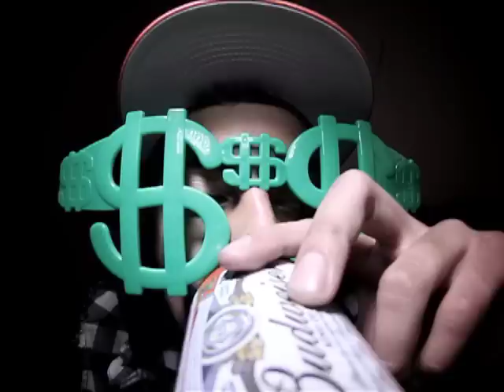WILD POWER - MONEY MIKE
ORDER DVD NOW!!! ONLY $10

The most entertaining independent skate video of the century. WILD POWER features the best skateboarders in Southern California and the gnarliest tricks you will ever see. Get hyped to skate and watch this video!! With 12 full parts and 2 montages, featuring your favorite Pro's, Am's, & up and coming skaters. This is the must see skate video of the year!! (Rated R)

FEATURING
Alex Gourdouros
Richie Amador
Mike "Money" Fiti
Nick McLouth
Zach Wagner
Sean McNulty
Jeff Mikut
Sierra Fellers
Daniel Cutcliffe
Tony Montgomery
Forrest Edwards

Mike Marasco
Eric Longden
Cricket